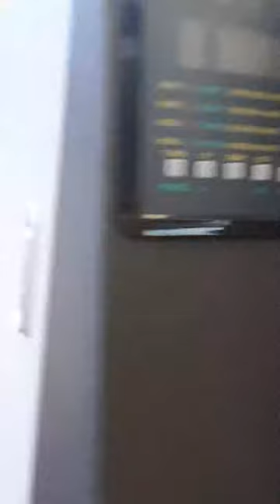YSL-1804SF with 3 pcs 4720 printing heads for sublimation